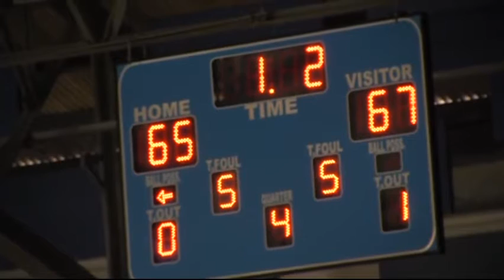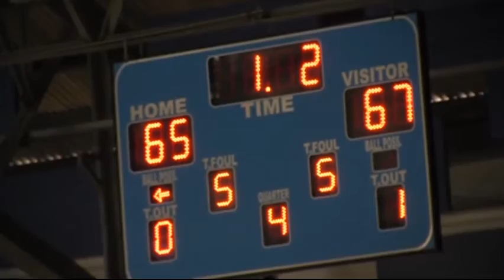RDAK Stallions vs Bayfront Hotel Cebu Semis Game 1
20th SHAABAA Basketball Tournament Division A SEMIS Game 1 RDAK STALLIONS VS BAYFRONT HOTEL CEBU.